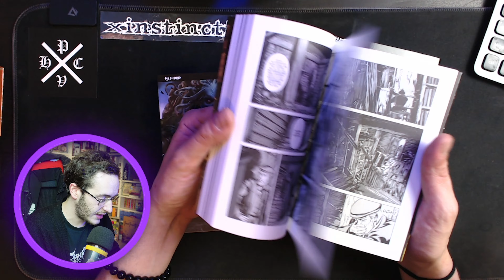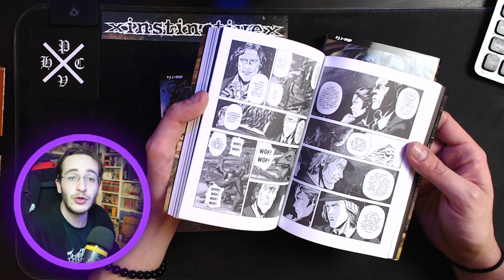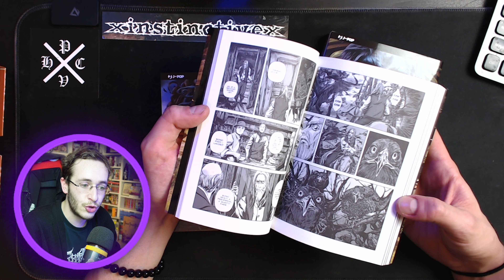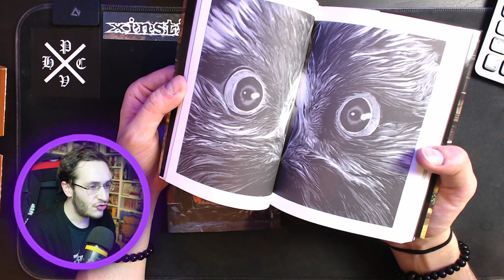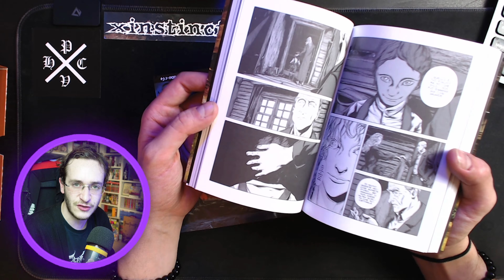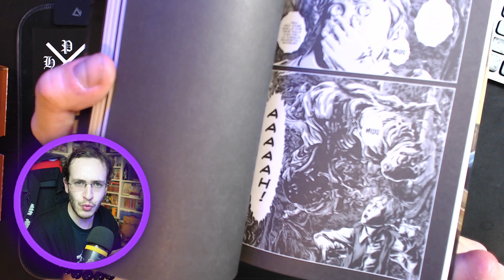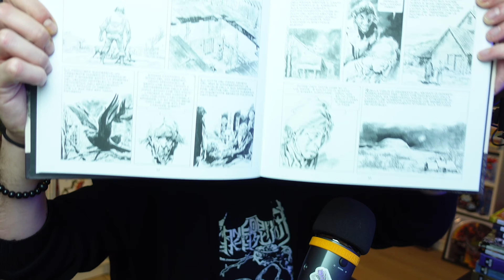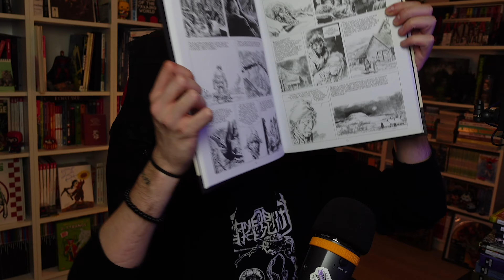L'Orrore di Dunwich di Gou Tanabe | Polvere & Fumetti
Trovi L'Orrore di Daunwich di Gou Tanabe, pubblicato da J-POP Mnaga in Italia, su Amazon